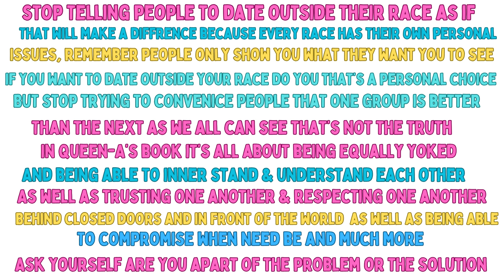MS. Empress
Buttercups if you're single do you none of my business just know someone's ethnicity shouldn't be your determining factor on why you love someone or want to date someone this is called ignorance just remember we have crazies in every group a lot of people fell into that trap of if its light it's right  & if it's dark it's wrong and got their ass handed to them they found out they were wrong.